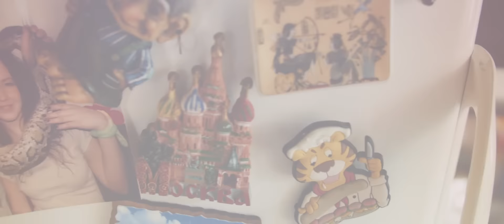Jolantas un Renāra kāzu īsfilma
Liels paldies video operatoram Dimam Golubewam!
Turpinājums sekos!